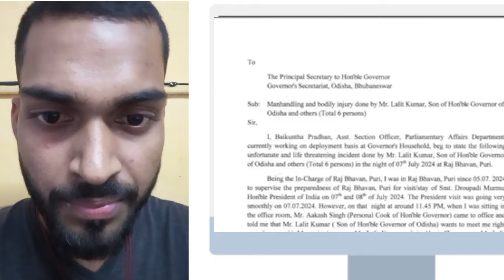କଥା ବଡ଼ କାମ କମ୍ || Katha Bada Kama Kam || Odisha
Welcome  My Channel ମୁଁ Odia 02 Please Support All Sister And Brother And All Friends Jay Jagannath ⭕‼️⭕

ମୋ  Video (18+) ଦେଖନ୍ତୁ , ଦେଖିବା ଆଗରୁ କାନରେ ,🎧 Use କରନ୍ତୁ ନହେଲେ ପଛରେ ମୋତେ ଦୁଷ ଦେବେ ନାହିଁ ,🙏🙏🙏🙏

ମୁଁ ଖରାପ ଭାଷା କହିବା ମୋ'ର  ଲକ୍ଷ୍ଯ  ନୁହେଁ କିଛି ଲୋକଙ୍କୁ ସୁଧୁରିବା ପାଇଁ ମୁଁ Video ବନଉଛି  , 🙏🙏🙏

ମୋ କଥା ଯଦି ‌କାହାକୁ ଖରାପ୍ ‌ଲାଗି ଥାଏ , ଟିକିଏ କାଠେଇ ଯାଇ ମୋତେ କ୍ଷମା କରନ୍ତ‌ୁ ,🙏🙏